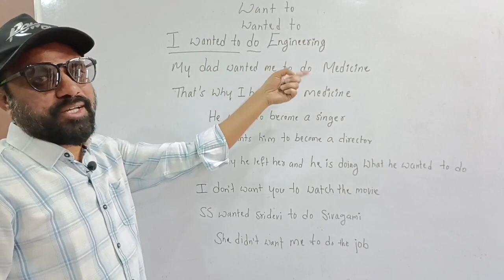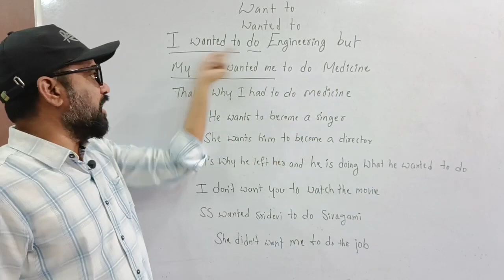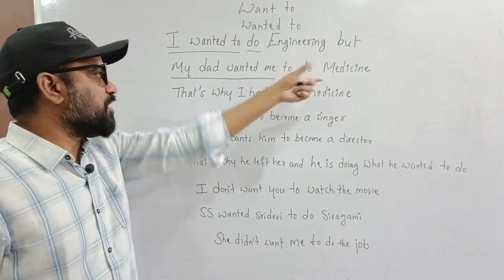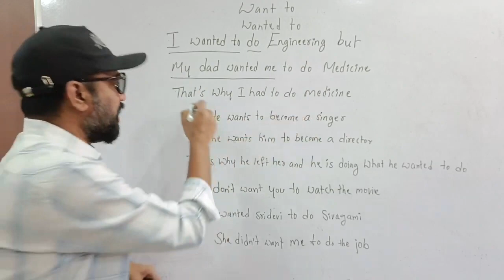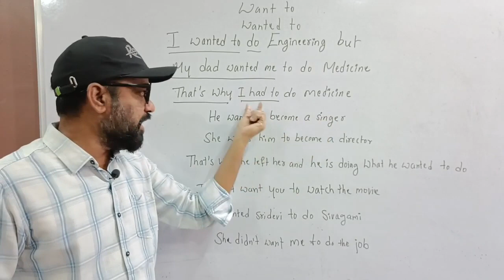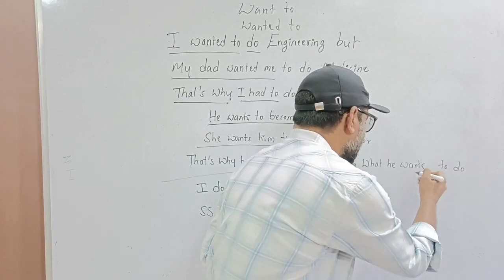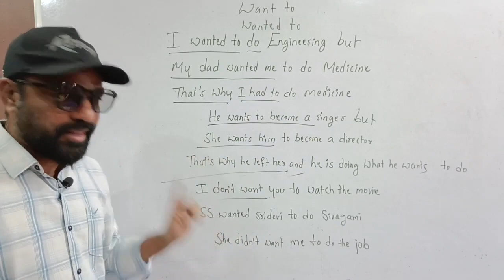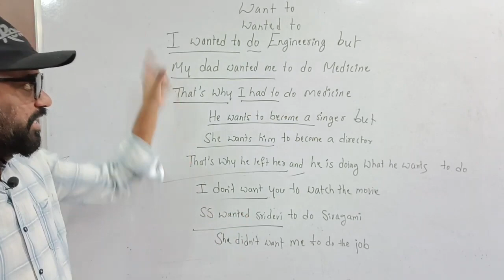How to speak fluent English ? | Fantastic Tips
This class helps you to get to know some fantastic tips to speak English fluently